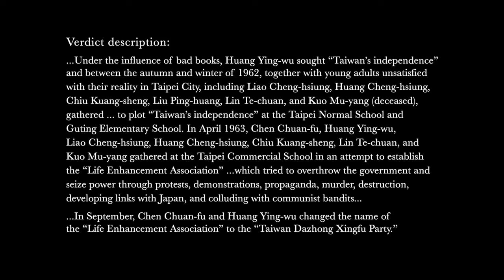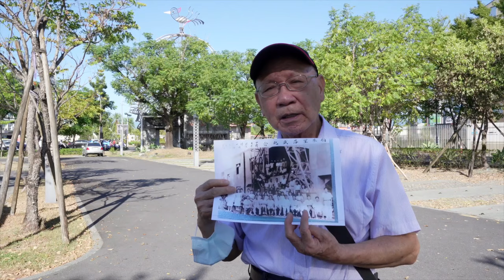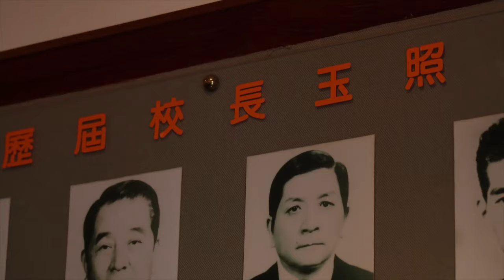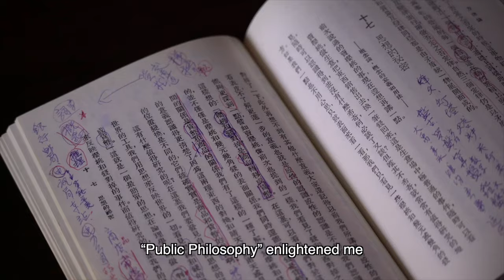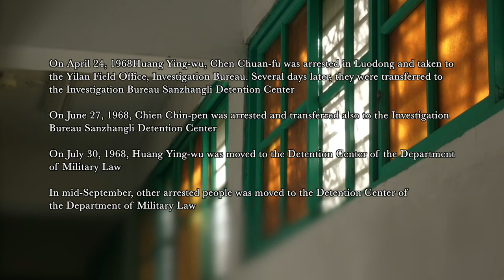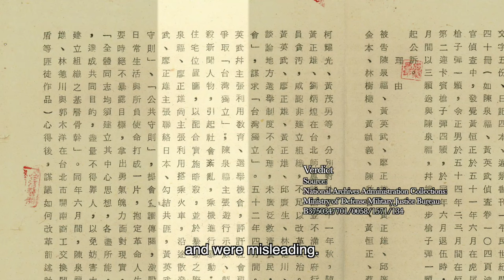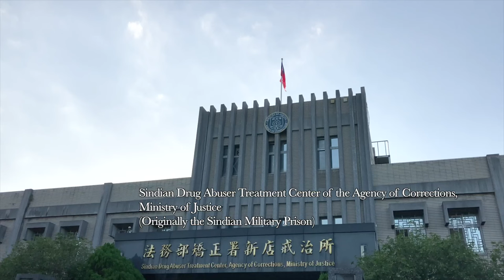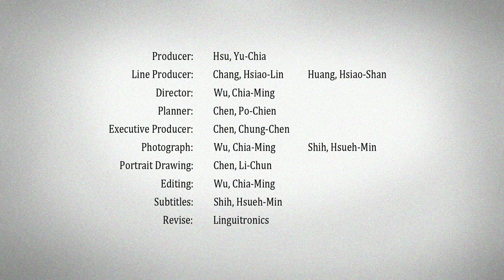Political Victims' Oral History Documentary｜Huang Ying-Wu(黃英武)｜Full Video(English Ver.)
In the 1950s 60s Taiwan, they were all caught up in the White Terror. Amidst the heavy-handed political persecution, they survived.
But the White Terror was more than sufferings and adversity, they said. It was also about the passion for the nation, the yearning for social justice, and the socialist ideals against any kind of oppressions among peoples.
This is their red, youthful days.

Huang, Ying-Wu
(1939-)
was born in Yilan Sijie.

In 1946, Huang Ying-Wu entered the Wujie(五結) Township Erjin(二結) Elementary School. In 1952, he graduated from the elementary school and entered the Luotung(羅東) Junior High School. In 1955, he was admitted to the Luotung Senior High School. In 1958, he was admitted to the Department of Foreign Language in Tamkang(淡江) University, but he did not attend the school. In 1959, he was admitted into the Department of Political Science in the National Taiwan University. When he was a child, he witnessed the "Luotung Paper Factory Case(羅東紙廠案)" in the White Terror period, which had formed certain impact on his political awareness as a youth.

In 1960, he was a sophomore, and he headed the Luotung High School "Fellow People Association(旅外同鄉會)." In 1962, when he underwent military training at Chengkungling(成功嶺), he got acquainted with Chen Chuan-fu(陳泉福) and Chien Chin-pen(簡金本) as they were all in pre-official 13rd training session. Huang Ying-wu, Chen Chuan-fu, and Chien Chin-pen founded the "Life Enhancement Association(生活促進會)" in the next year.

In 1965, suggested by Kuo Mu-yang(郭木洋) and some people, they established a "People Happiness Party(大眾幸福黨)" in secret. Influenced by Ai Siqi's Marxist work "Popular Philosophy(大眾哲學)", they used the word “people” to name the party. The party was in nature a left-wing party established by Taiwan youngsters, and its members mainly came from rural areas with local characteristics. When in college, party members obtained left-wing books and periodicals from places such as Kulingchie(牯嶺街), and through massive reading and self-learning, got rid of narrow localism and promoted internationalism awareness. The "People Happiness Party" does not trust the representative election system, and came to a new understanding of the world's situation after World War II.

When Huang Ying-wu was arrested on 24 April 1968, he was a teacher at the Luotung High School. He was taken from class by secret agent to the "Yilan Investigation Station(宜蘭調查站)", and later sent to the Investigation Bureau "Sanchangli Guest House(三張犂招待所)", and then the "Military Justice Detention Center(軍法處看守所)". After undergoing trials for more than a year, he was given a 12-year sentence on January 1970. In April, he was moved to the Ankeng(安坑) Military Prison. On 2 May 1972, he was transferred to the Green Island. In 1976, he got out of the prison. In the end of the same year, he and relatives co-founded a company to engage e in business. In 1978, he married Ms. Shen Yue-tao(沈月桃).

In 2002, he served as the president of the "Taiwan Area Political Victim Mutual Assistance Association(台灣地區政治受難人互助會)", and in 2004, he served another term. After leaving office, he still actively participated in and cared for the related affairs of left-wing unification organizations such as the mutual assistance association.